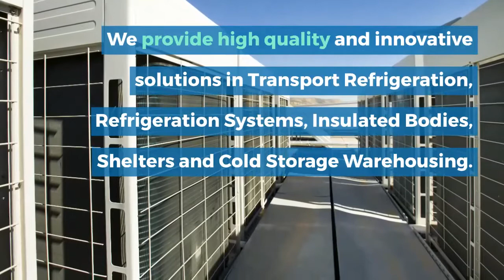CGS Refrigerated Transport Solutions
We provide high quality and innovative solutions in Transport Refrigeration, Refrigeration Systems, Insulated Bodies, Shelters and Cold Storage Warehousing.